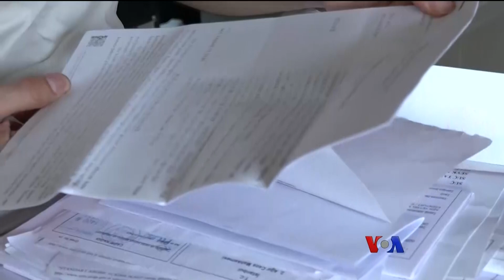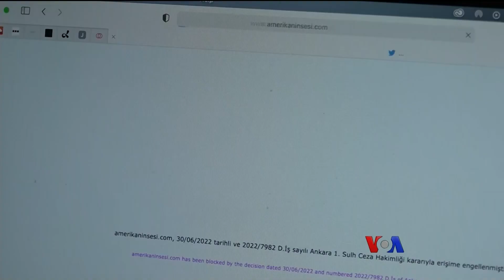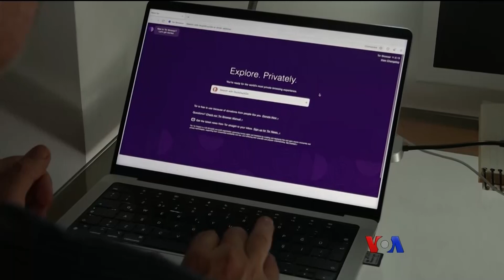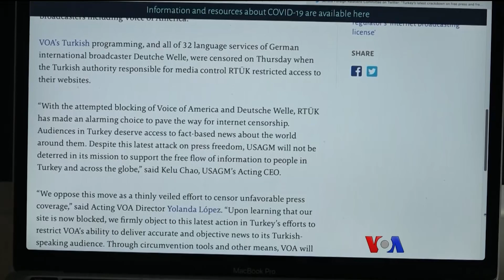တူရကီ အင်တာနက်ပိတ်ပင်မှုကို ရှောင်ကွင်းသူများ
ဂျာမနီအစိုးရရဲ့ Deutsche Welle DW သတင်းဌာနနဲ့ ဗွီအိုအေ အမေရိကန်အသံ တူရကီဌာန သတင်းဝက်ဘ်ဆိုက် စာမျက်နှာတွေကို တူရကီ အာဏာပိုင်တွေက တူရကီနိုင်ငံတွင်း ပိတ်ပင်လိုက်ပါတယ်။ တူရကီ နိုင်ငံသားတွေကတော့ ပိတ်ထားတဲ့ သတင်းမီဒီယာဆိုက်တွေကို ရအောင် ဝင်ကြည့်ကြပါတယ်။ မခင်ဖြူထွေးက ပြောပြပေးပါမယ်။